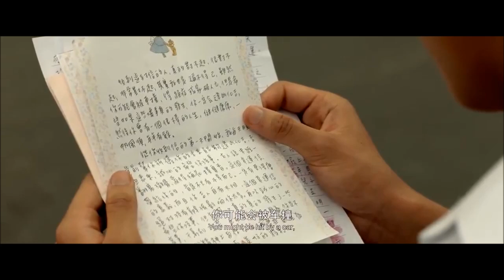[Eng Sub] OUR TIMES most touching scene ever